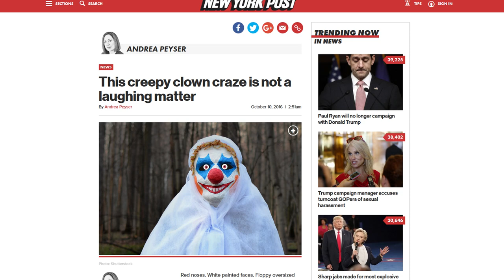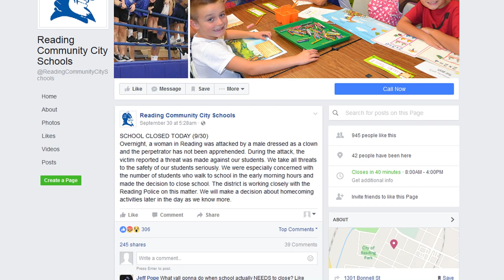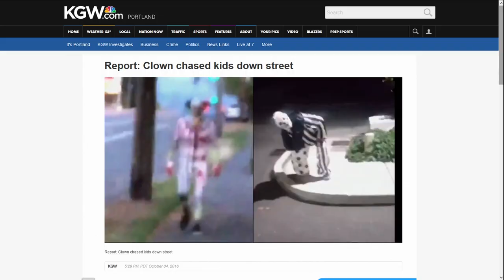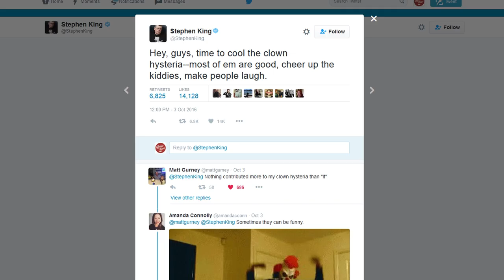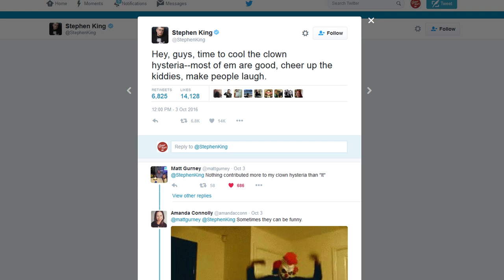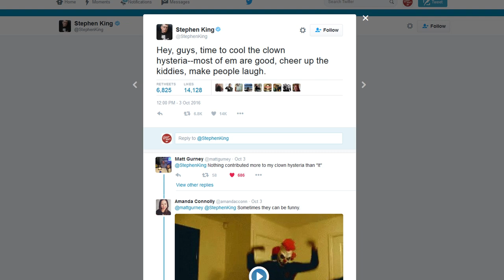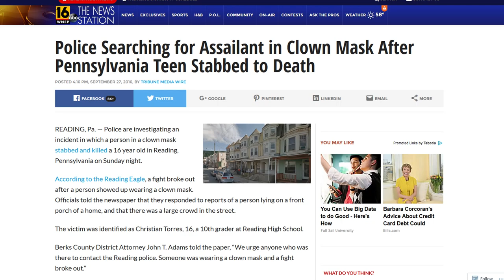The Evil Clown Theory - Internet Mysteries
All across the world there have been real life evil clown sightings, with many wonder who they are and what they want.